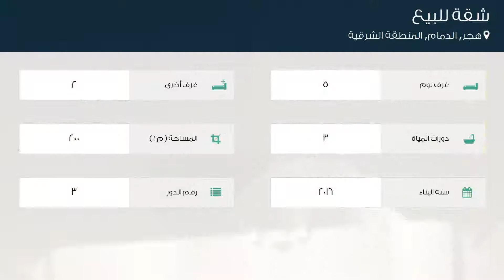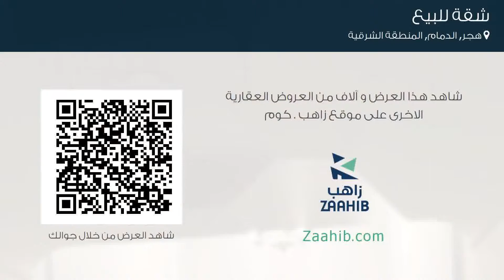شقة للبيع في طريق الأمير محمد بن فهد, حي هجر, مدينة الدمام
تفاصيل العرض:-

رقم: 3665677

ميزات:-

5 الغرف, 2 غرف أخرى, 3 عدد دورات المياه, 3 رقم الدور, 2016 سنة البناء, مفروشة, سكني, تجاري, مصعد, صالة